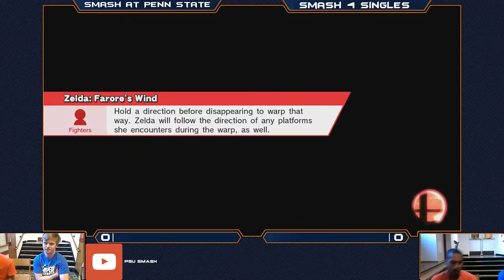S@PS 33 Wii U Singles - Femto (Sonic) vs Marko Polo (Zelda/Cloud) - Winner's Quarters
S@PS 33
September 24, 2016